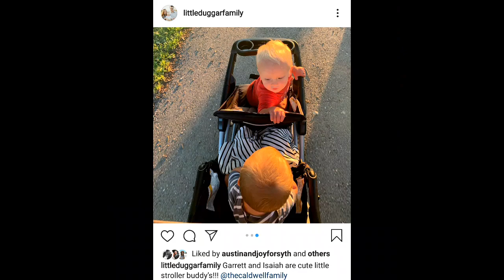PROOF THAT THE DUGGARS ARE A CULT